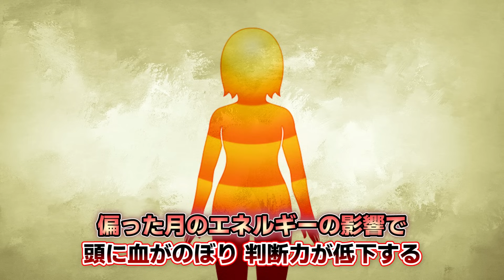【本日中に見て‼︎】6月6日ゾロ目新月は要注意⚠️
📣寒川神社八方除開運祈願と「方位と暦」の講演会【7/7（日）大開運日✨開催❗️】

2024年版！吉方位祐気取り鑑定書　後半期（8月〜）絶賛販売中❣️

🔻堀田亞希の鑑定ご予約はこちらをご覧ください👇
【鑑定予約は、希望月の前月初より予約開始となります】

📣奇門遁甲開運旅行で運気爆上げしよう‼️

⭐️開運暦オリジナルカレンダーは全３種類！
卓上は完売御礼！まだポスタータイプはございます！お役に立てると思います！

≪店舗≫　※2024.3.1より営業時間、定休日に変更がございます

◆パワーストーンカフェPEACOCK　埼玉県さいたま市見沼区東大宮５−６−３−２F
定休日：月曜日・日曜日
（占い鑑定の方はご予約でのお日にち、時間となりますので上記外でも枠がございます）

詳しくはこちらのBlogをご覧ください🙇‍♀️

🔮毎日出来る占いも大人気鑑定予約もこちらからできます💁‍♀️

🔮【特別鑑定室】未恋先生の手相・総合鑑定 ご予約受付中です

🔮【特別鑑定室】浄霊師・立花雅也先生の鑑定はこちら

🔮【特別鑑定室】拜み屋(おろがみ屋) 行延(ぎょうえん)先生はこちら

神社や開運旅の情報オンタイムで発信✊

パワーストーンカフェPEACOCKアカウント🦚OPENしました〜！天然石の開運情報満載！是非ご登録お願いいたします〜🙇‍♀️

＠peacockaki55

📣2023年夏より‼️新しく生まれ変わった店内で、今までにも増してパワーを感じていただける空間になりました！「天珠無料相談」も行っておりますので、パワーストーンや宝石のことなんでもご相談ください🙇‍♀️

株式会社ORUFF　代表取締役社長　堀田亜希

≪趣味≫
神社・仏閣巡り
御朱印収集